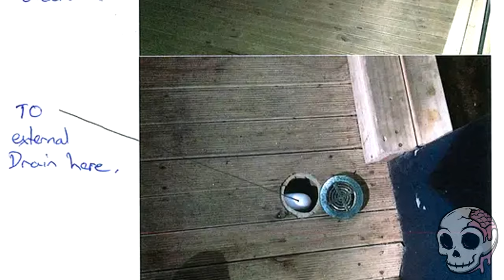The Octopus Squeeze Challenge - Does It FIT?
An octopus can for some strange reason, fit itself into very small spaces. How can they do this? Why do they do this? Let's find out together. 🐙